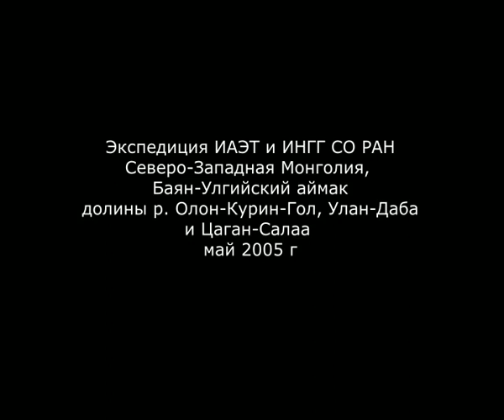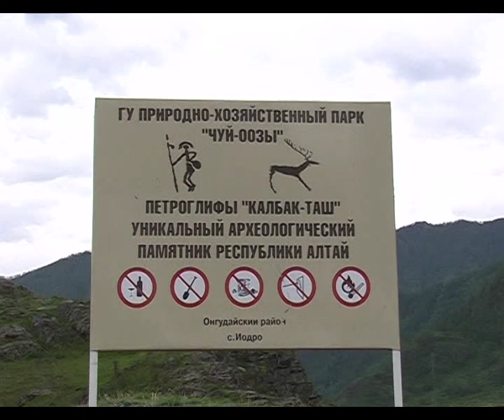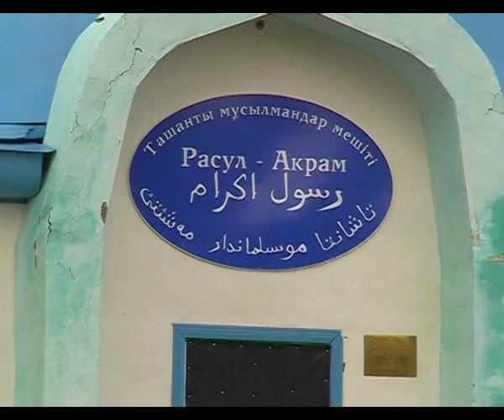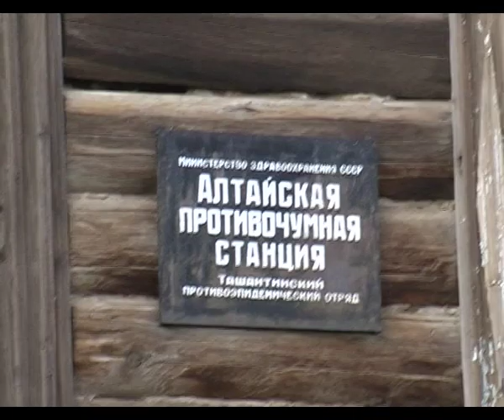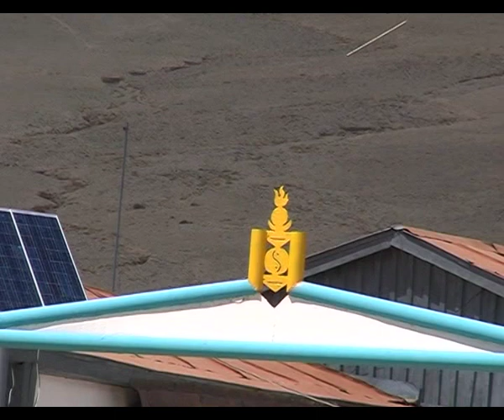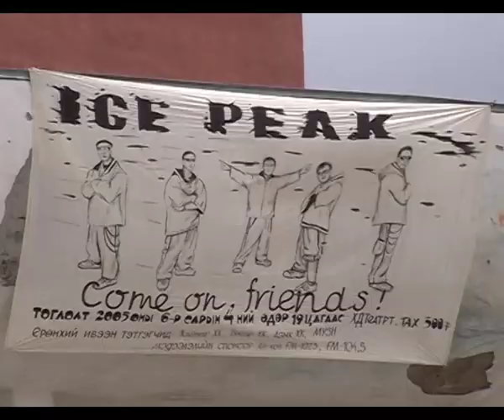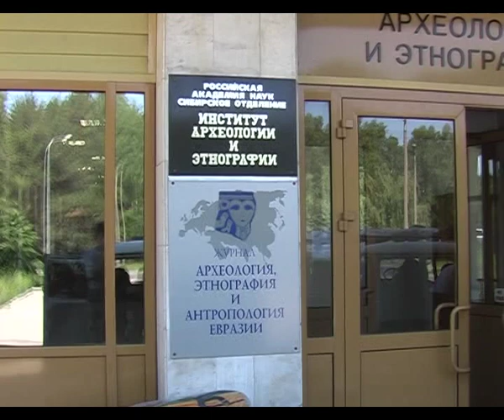2005 г, май, эксп. ИАЭТ СО РАН, Монголия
В мае 2020 года исполняется ровно пятнадцать лет научно-исследовательской экспедиции в Монголию, организованной ИАЭТ СО РАН. Работы велись специалистами Института археологии, Института нефтегазовой геологии и геофизики, и Германского археологического института. Задачей экспедиции были комплексные геофизические исследования с целью выявления мерзлоты в погребальных камерах курганов пазырыкской культуры, а так же их топографическая съемка. Поскольку я не видеоинженер и звукорежиссер, фильм решил оставить практически таким, каким его снял в то время, сохранив полную документальность.